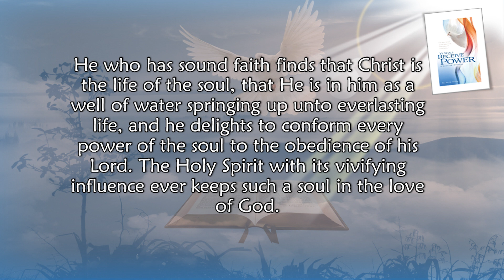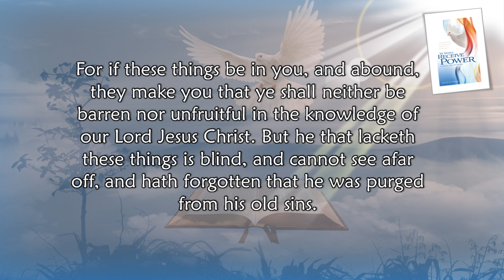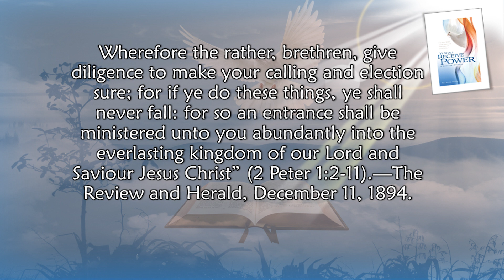Feb. 4, Partakers of the Divine Nature